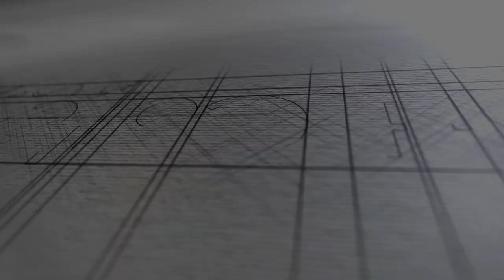Richard Fleischner: La Jolla Project - Stuart Collection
Richard Fleischner's "La Jolla Project" is located on the Revelle College lawn at UC San Diego. Seventy-one blocks of pink and gray granite are arranged in configurations that refer to architectural vocabulary: posts, lintels, columns, arches, windows, doorways, and thresholds. These elements transform an ordinary, nearly flat lawn into a space with allusions ranging from an ancient ruin to a contemporary construction site. What is most important for Fleischner is to interpret and essentialize a place by using minimal means to delineate natural lines and boundaries, while establishing an interplay of horizontal and vertical elements. La Jolla Project generates a complex set of spatial and historical relationships that invigorate and give meaning to the formerly undefined area it occupies.  [Show ID: 37806]